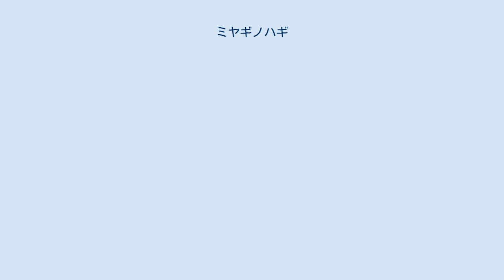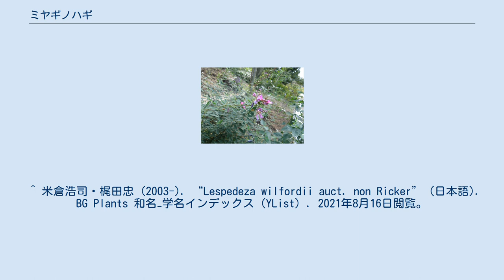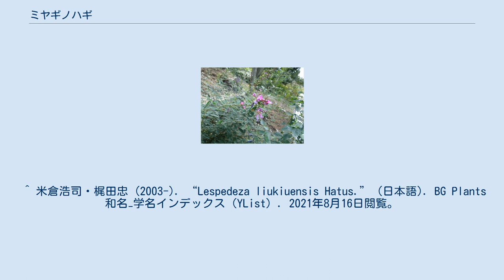ミヤギノハギ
ミヤギノハギ（宮城野萩、学名：Lespedeza thunbergii）とはマメ科の植物のひとつ。
（シノニムL. penduliflora）。
別名は、リュウキュウハギ。
日本の宮城県で県花に指定されている。
 和名の由来は、宮城県に多く自生することから、歌枕の宮城野の萩にちなんで命名された。
歌枕のほうは特定の一種を指すものではなく、宮城野に萩が生えている風景からきたものである。
 日本特産で、本州の東北地方、北陸地方、中国地方に分布する。
よく園芸用として栽培され、庭木として盛んに植えられるが、野生では見当たらず、起源についてはよくわかっていない。
 落葉広葉樹の低木で、高さは1 - 2メートル (m) になり、枝は地面につくほどしだれる。
葉は3出複葉で互生する。
小葉は長さ2 - 6センチメートル (cm) の楕円形で、両端がとがっている。
開花期は7 - 9月。
紫紅色の花は蝶形で、長さは13 - 15ミリメートル (mm) ほどある。
 ケハギはミヤギノハギの変種 (L. thunbergii var. obtusifolia) または亜種 (L. t. subsp. obtusifolia)。
 ^ a b 米倉浩司・梶田忠 (2003-). “Lespedeza thunbergii (DC.) Nakai subsp. thunbergii f. thunbergii” (日本語). BG Plants 和名−学名インデックス（YList）. 2021年8月16日閲覧。
 ^ 米倉浩司・梶田忠 (2003-). “Lespedeza wilfordii auct. non Ricker” (日本語). BG Plants 和名−学名インデックス（YList）. 2021年8月16日閲覧。
 ^ 米倉浩司・梶田忠 (2003-). “Lespedeza penduliflora (Oudem.) Nakai” (日本語). BG Plants 和名−学名インデックス（YList）. 2021年8月16日閲覧。
 ^ 米倉浩司・梶田忠 (2003-). “Lespedeza liukiuensis Hatus.” (日本語). BG Plants 和名−学名インデックス（YList）. 2021年8月16日閲覧。
 ^ a b c d e f g h 平野隆久監修 永岡書店編 1997, p. 76. ^ 米倉浩司・梶田忠 (2003-). “ケハギ”. BG Plants 和名−学名インデックス（YList）. 2012年8月18日閲覧。